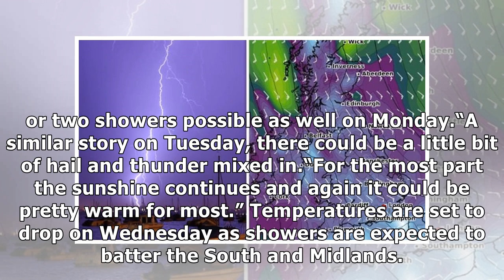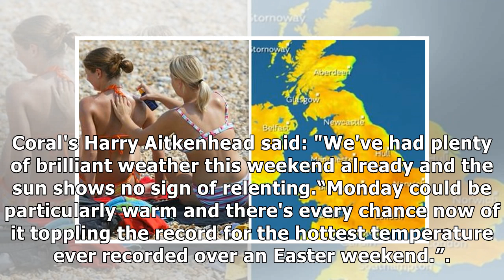UK weather forecast: LAST CHANCE to bask in record-breaking heat before THUNDERSTORMS